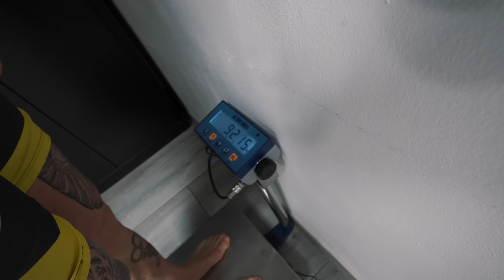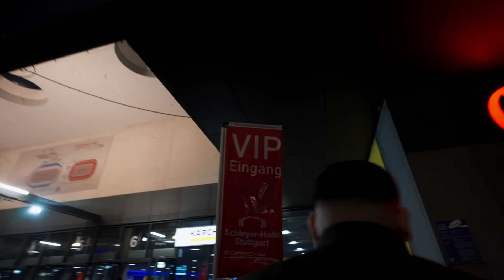Frankfurt gegen Stuttgart?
Holt euch laborgeprüfte Höchstqualität an Nahrungsergänzungsmittel beim deutschen Marktführer ESN mit dem code ,,CHAMP'' um MAXIMALEN RABATT auf euren gesamten Einkauf zu sparen

Mein Zweitkanal:  @Champeckerlin